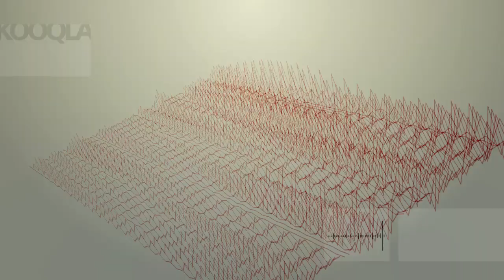KOOQLA - Leave Me Now